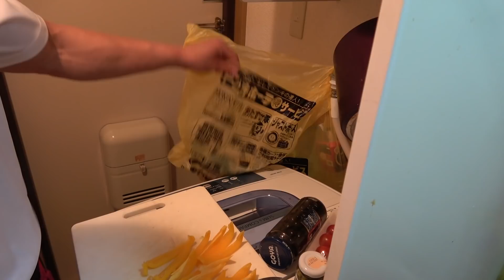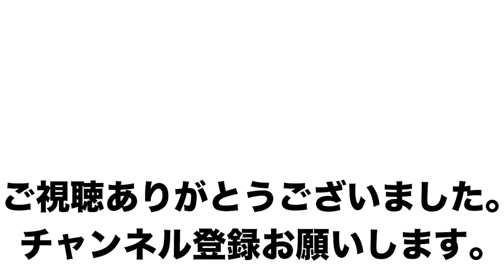【ビストロシャイニー】アクアパッツアとアクアパスタ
久しぶりにシャイニー宅でビストロシャイニー！メニューはアクアパッツァ！なんだかおしゃれな本格料理を例のキッチンと炊飯器で簡単調理！

ケッパーちゃん

ブラックオリーブ

電子レンジ対応 フリスビー型の割れないプラスチック皿

レンジでパスタを茹でる細なげー容器

魔法の粉(合法)